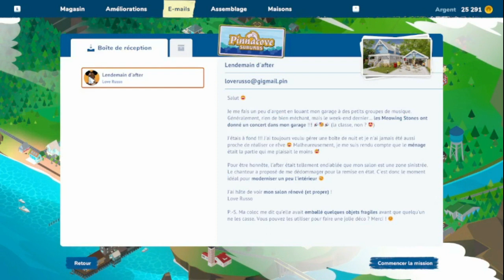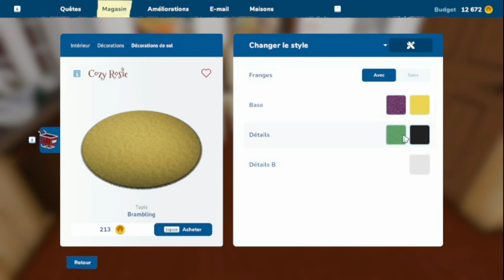House Flipper 2 #7 - C'était la fête à la maison !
Septième épisode de ma nouvelle série sur le jeu House Flipper 2. Dans ce jeu, on doit rénover des maisons dévastées et leur donner une seconde vie en se faisant du bénéfice. N'hésitez pas à laisser un petit pouce bleu ou un commentaire si la vidéo vous plait :)